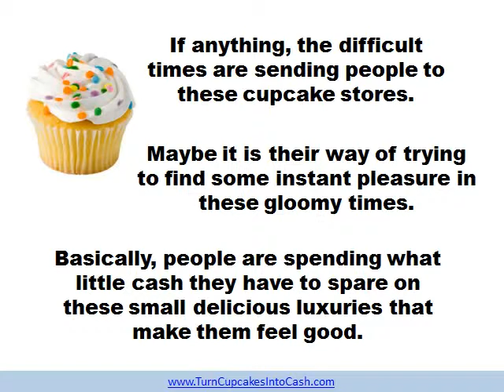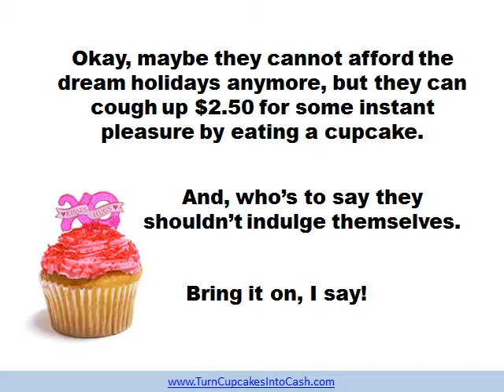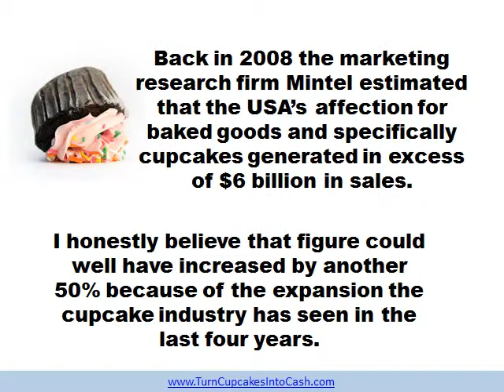The Cupcake Phenomenon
Why are cupcakes so popular? Why are so many cupcake shops and businesses experiencing brisk sales when so many other food related businesses going out of business?